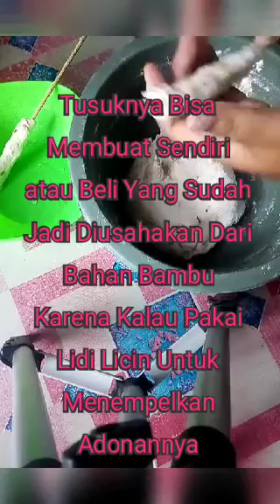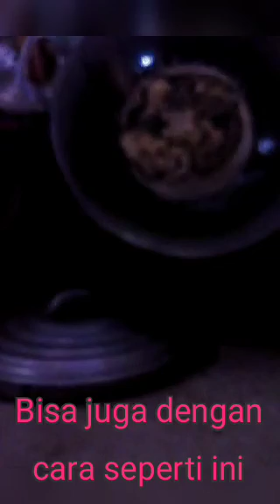Cara Membuat Sempol Dengan Bahan Yang Sederhana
Bahan
- 150 gram tepung terigu
- 150 gram tepung tapioka
- 1 bungkus penyedap rasa
- Bawang goreng
- Telur